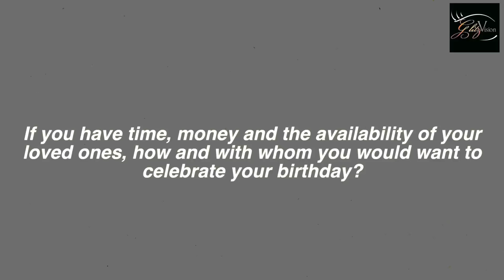Zain Imam Celebrates His Birthday with GlitzVision | EXCLUSIVE